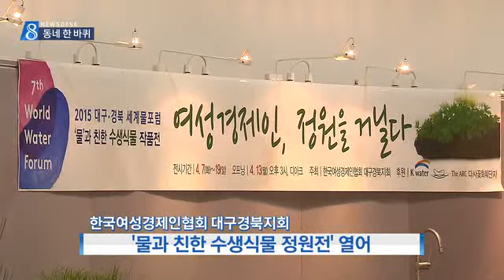[대구MBC뉴스] 동네한바퀴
내용: 동네한바퀴 - 이시정 리포터